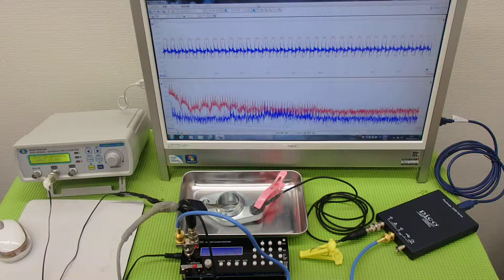表面弾性波を利用した、超音波の発振制御システム（超音波の非線形制御） ultrasonic-labo